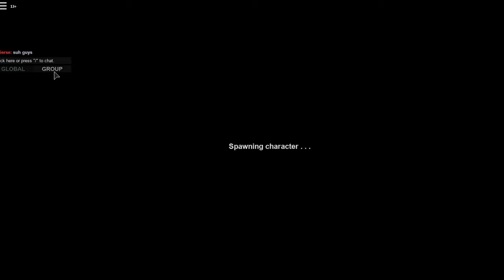MILITARY GRADE BACKPACK FAIL! | Apocalypse Rising: ROBLOX